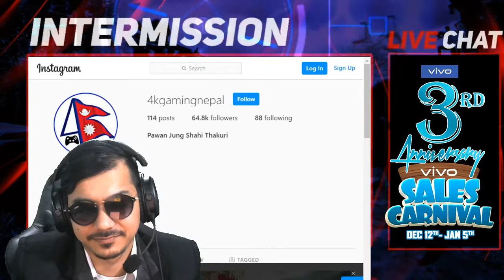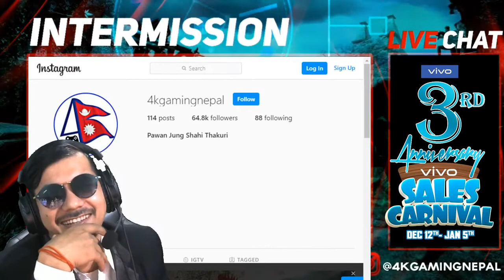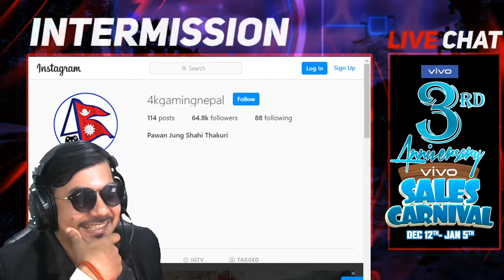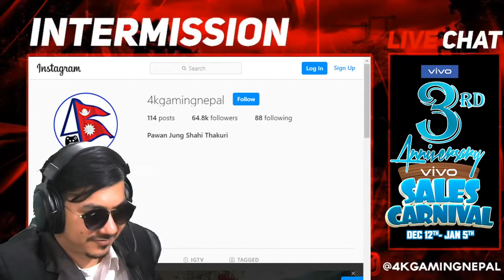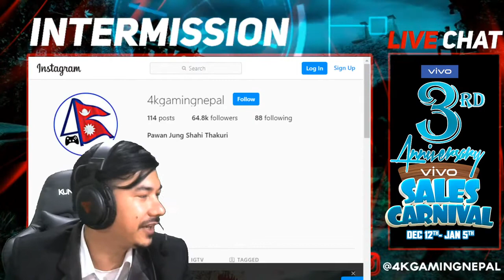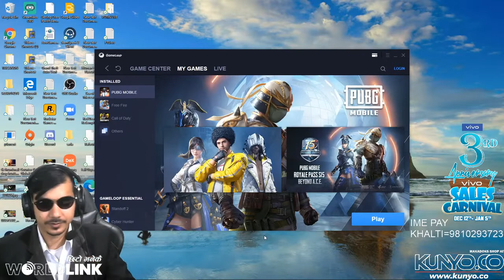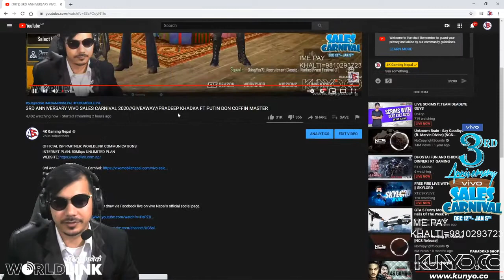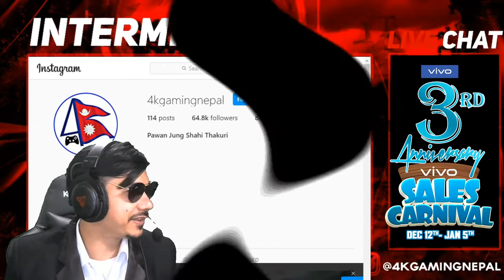4k gaming Nepal playing pubg with Pradeep Khadka //chicken dinner 🔥🔥🔥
4k gaming Nepal is playing pubg with actor Pardeep khadka on first time. There is lot of fun.Hope you guys love this video

be safe
be happy 😃😃